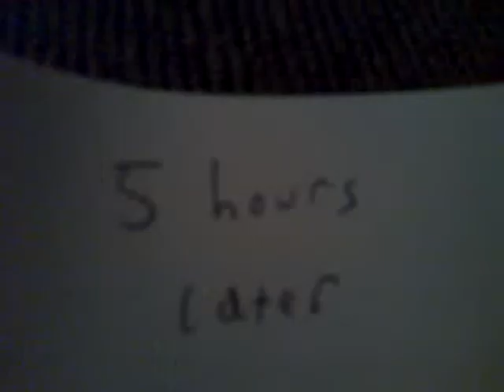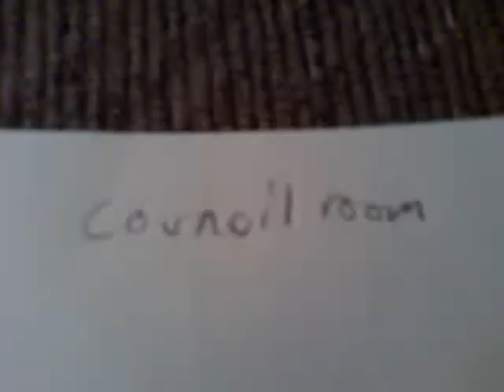47 Destroing destruction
The sepratists assult the temple once again with a war machine. Will the Republic survive? Episode 47 in the seiries. Season 2